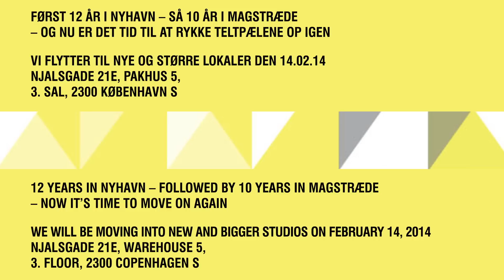Kvorning design & kommunikation flytter 14.02.14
Først 12 år i Nyhavn -- så 10 år i Magstræde
-- og nu er det tid til at rykke teltpælene op igen.
Kvorning design & kommunikation flytter til nye og større lokaler den 14.02.14
Njalsgade 21e, Pakhus 5, 3. sal, 2300 København S

12 years in Nyhavn -- followed by 10 years in Magstræde
-- now it's time to move on again.
Kvorning design & kommunikation will be moving into new and bigger studios on February 14, 2014. Njalsgade 21e, Warehouse 5, 3. Floor, 2300 Copenhagen S.